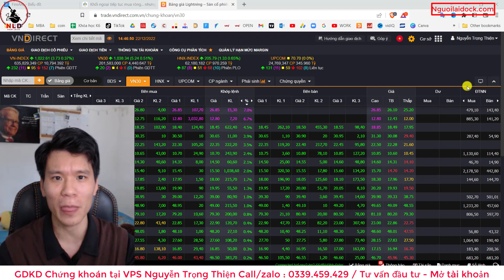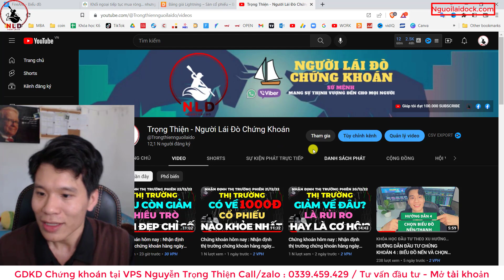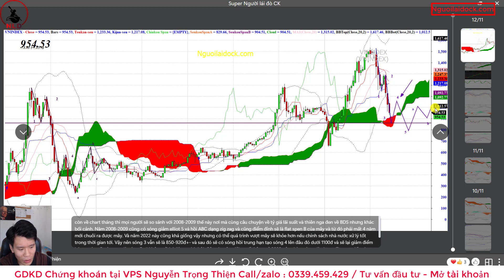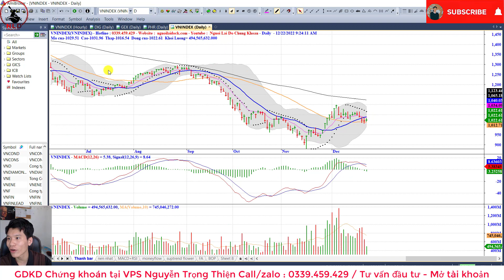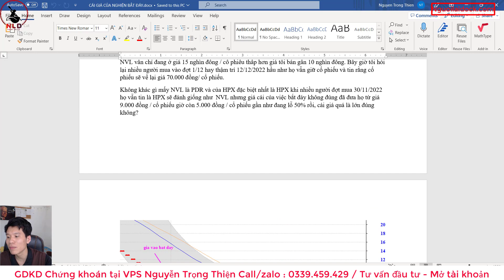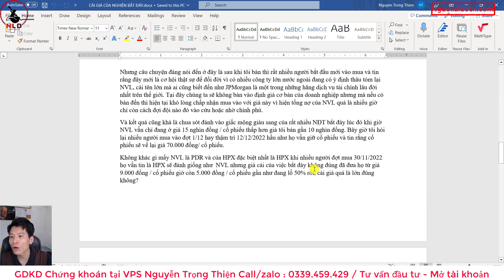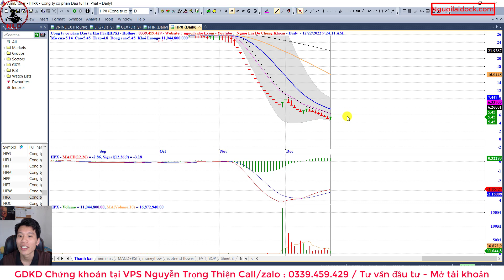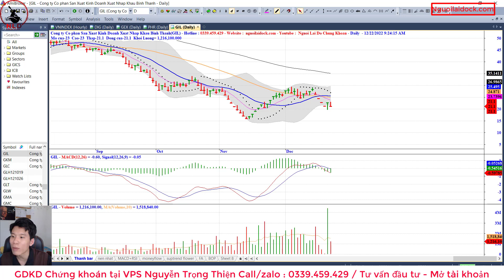Chứng khoán hôm nay : Nhận định thị trường chứng khoán hàng ngày 23/12/2022 | bắt đáy GIL NVL HPX ?